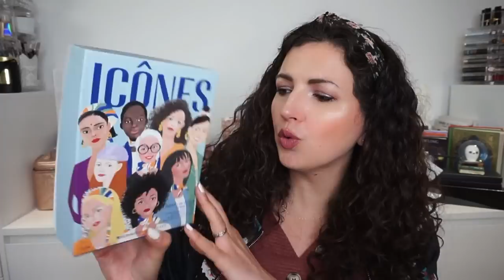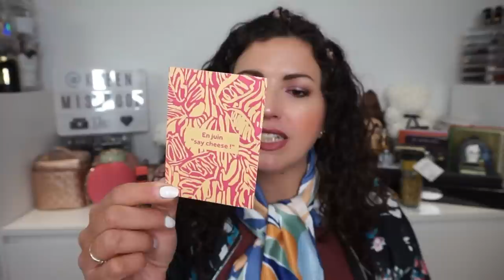HAUL & UNBOXING🙈Too Faced, Sephora, Nuoo, Vinted...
TIMER:
00:42 Colis surprise de Kika @kikaetsespassions9271
03:25 Colis LUSH
06:08 Commandes TOO FACED et SEPHORA
11:24 Commande NUOO
14:05 Commande VINTED
14:59 Colis AVENE
16:49 Colis PR
17:58 Colis STYLEVANA
20:27 Ouverture de 3 BOX Beauté BIOTUFULL BOX / MY LITTLE BOX & BLISSIM

♥Les articles & vidéos dont je vous parle:
CONCOURS POULPE jusqu'au 31 mai, pour gagner 100€ directement sur ton compte Poulpeo: gagne 5€ dès ton inscription avec le code "KREEN5"